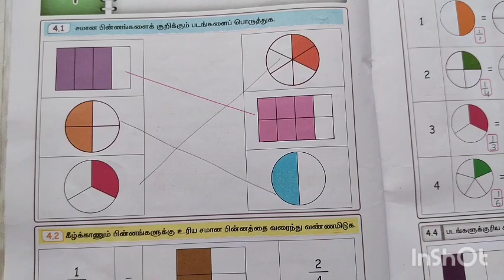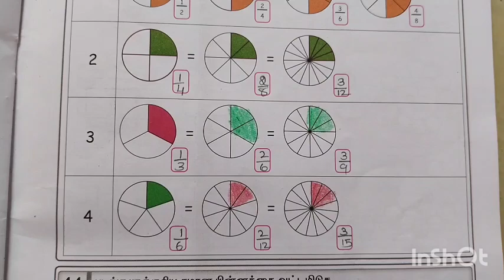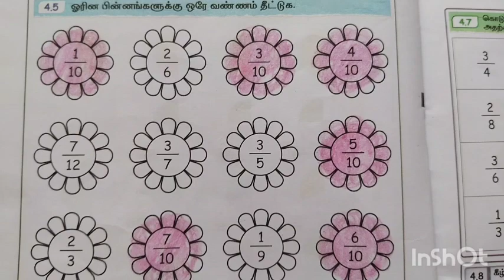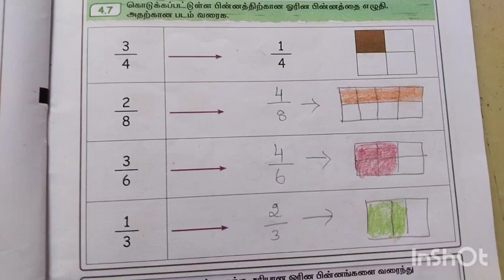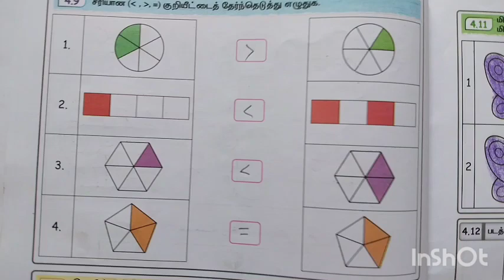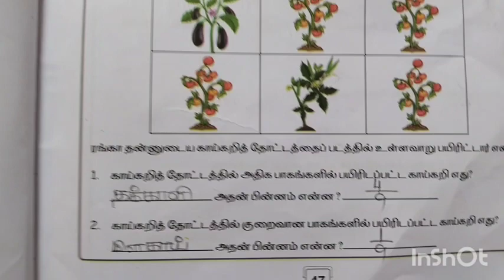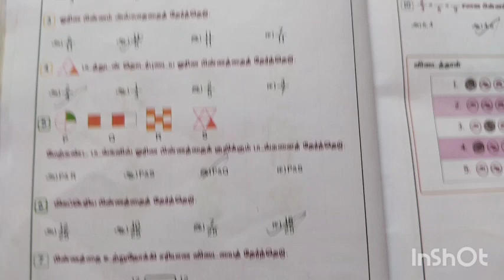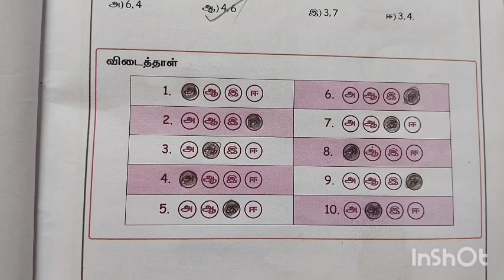பின்னங்கள் 4th std maths term 3 unit 4 Ennum Eluthum maths work book ans key page num 42-49 4th std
Nithi Teacher#4th std maths pinnangal term 3 unit 4 பின்னங்கள் Ennum Eluthum maths work book ans key page num 42-49 standard 4 3term unit 4 ans key maths work book ans#Nithi Teacher#